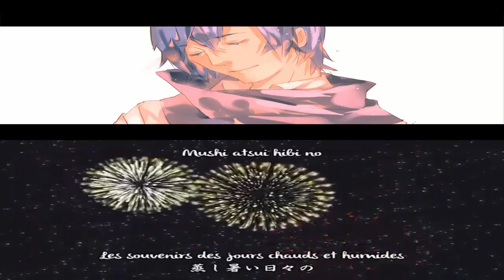Hatsune Miku & KAITO - Yume To Hazakura (Duet)